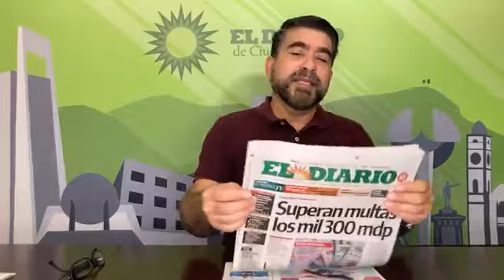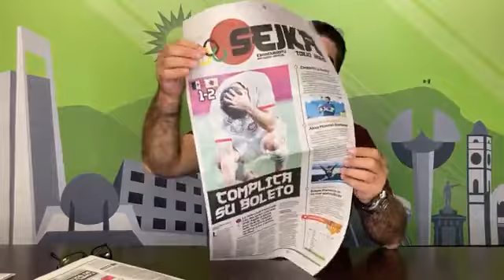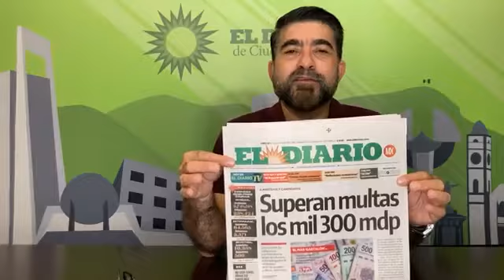Las portadas de esta lunes con Pako Aguilar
ElDiarioTv presenta portada por Pako Aguilar los titulares hoy lunes ...